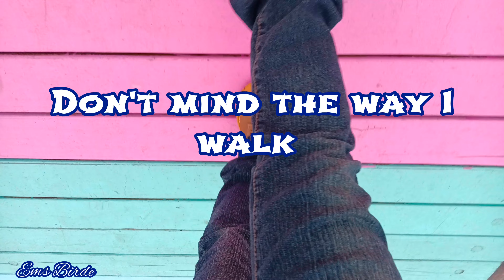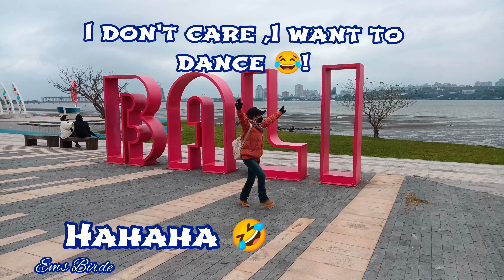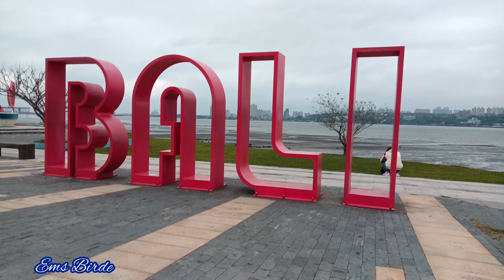WALKING:HAVING FUN AT BALI |TAIWAN ADVENTURE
Bali District (Chinese: 八里區; pinyin: Bālǐ Qū; Pe̍h-ōe-jī: Pat-lí-khu) is a suburban district in northwestern New Taipei, Taiwan. In Taiwanese Hokkien, it was known as Pat-lí-hun (八里坌) during the rule of the Qing dynasty!

Based on examinations of grave goods it is believed that the ancient settlement of Shihsanhang was one of the wealthiest in Taiwan, it was only one of two communities in prehistoric Taiwan to master iron smelting. The ironware they produced was traded throughout Taiwan.

During the period of Japanese rule, Bali was called Hachiri village (八里庄), and was governed under Tamsui District of Taihoku Prefecture. After the handover of Taiwan from Japan to the Republic of China in 1945, Bali became a rural township of Taipei County. On 25 December 2010, it became a district of New Taipei City.

Appreciated you for joining my small channel!
Hugs to all!
Ems Birde ❤️!